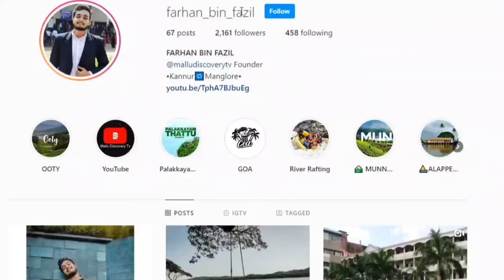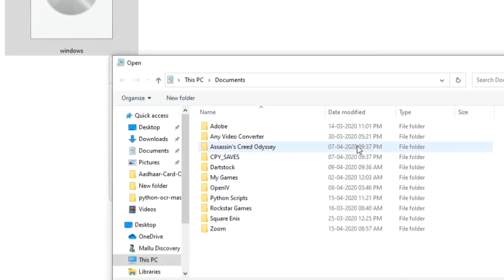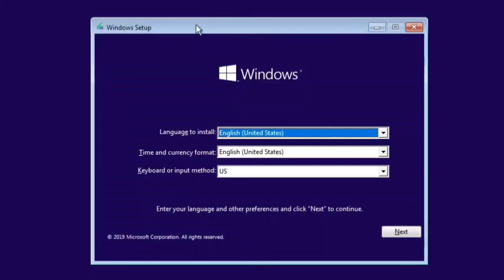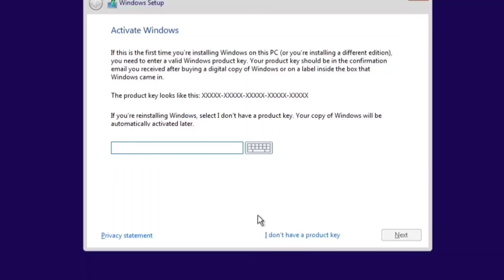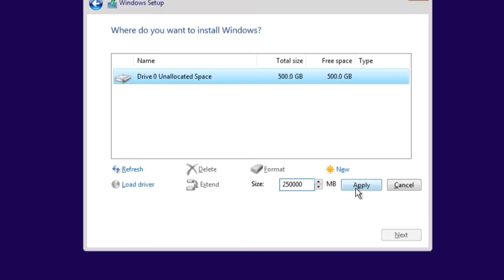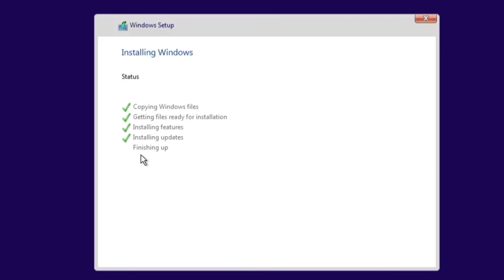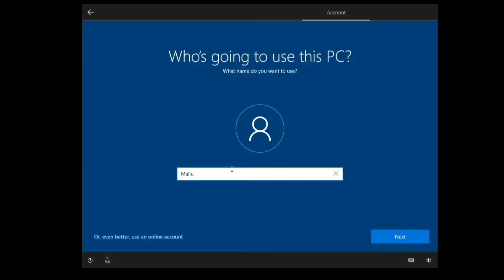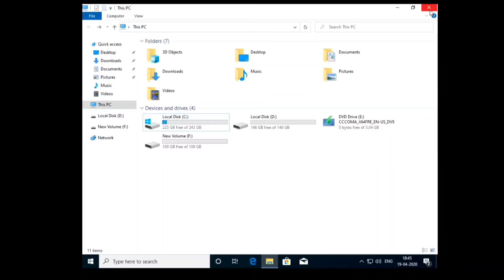How to install Windows 10 MALAYALAM | Windows 10 bootable pendrive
update : Works even now (August 2023)

•Trial version il ningalk udpate cheyyaam. No problem at all ♥

•Windows 8 / 7 il ninnu update cheyyaan anengil bootable cheyyuka onnum venda. Just iso open aki. Setup click cheythal madhy

•computer on avatha sthidhi undel mathram bootable cheydhal madhiyakum

•activate chayyaathe ningalk ethra kaalam venelum use cheyyaam. Trial nu time limit illa

(Use android device for best download, Use only internal memory to download and then copy to your computer after the download)

(download Windows 7 usb download tool installer en-US.exe)

Mic Boya M1